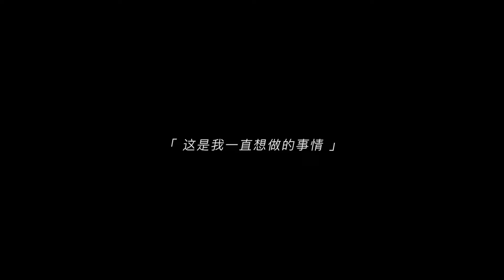马思唯黑马季节演唱会纪录片Masiwei Dark Horse Season The Documentary